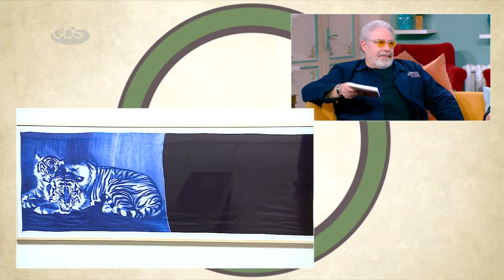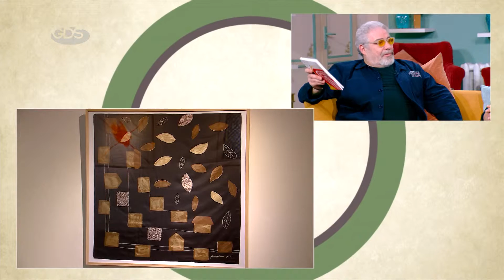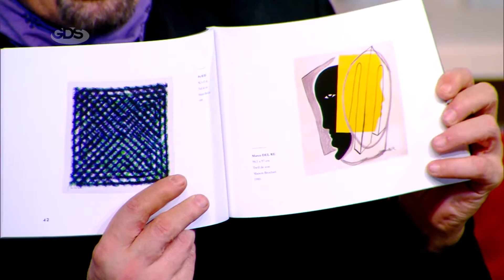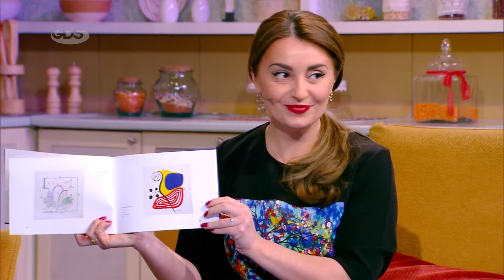უნიკალური გამოფენა ეროვნულ მუზეუმში | აბრეშუმის შარფები ცნობილი მხატვრების ესკიზებით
ვსაუბრობთ მარკ შაგალის, ჟორჟ ბრაკის, ხუან მიროს, ფერნარ ლეჟეს და სხვების ესკიზებით შექმნილ შარფებზე და კიდევ იმაზე, როგორ ამტკიცებს არაოფიციალური, მეგობრული კავშირები ქართულ-ფრანგულ კულტურულ ურთიერთობებს.
სტუმრად;
გელა წულაძე - მხატვარი.
ბენუა ფეღო - მსახიობი და რეჟისორი.